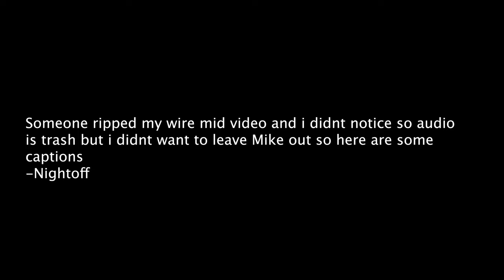CLEAN CULTURE ORLANDO INFLUENCERS TOP 5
icon

Stay Locked for the next video.🖤